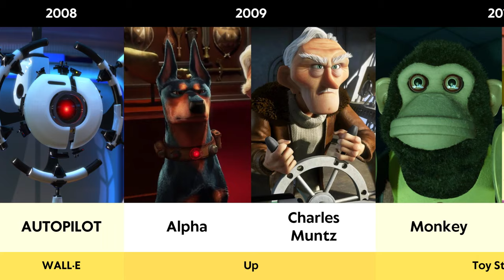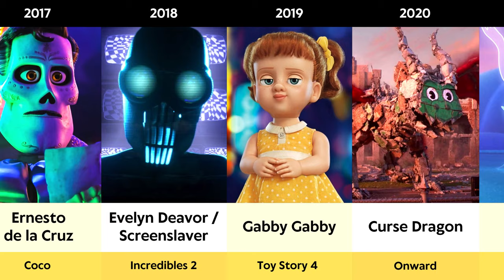Every Main Pixar Villain from 1995 to 2023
Every Dreamworks main villain including Sid, Hopper, Stinky Pete, Randall Boggs, Henry Waternoose III, Syndrome Chick Hicks, Chef Skinner, Alpha, Charles Muntz, Lotso Bear, Hank, Jackson Storm, Ernesto de la Cruz, Evelyn Deavor, Screenslaver, Gabby Gabby, Terry, Ming Lee, Zurg, and more. Hope you enjoy!